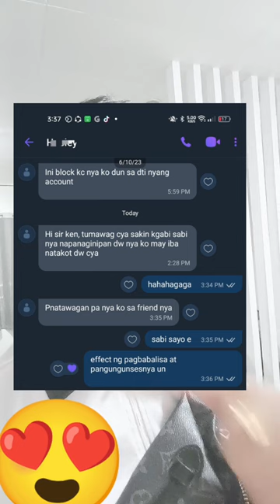Orasyon para matakot syang mawala ka